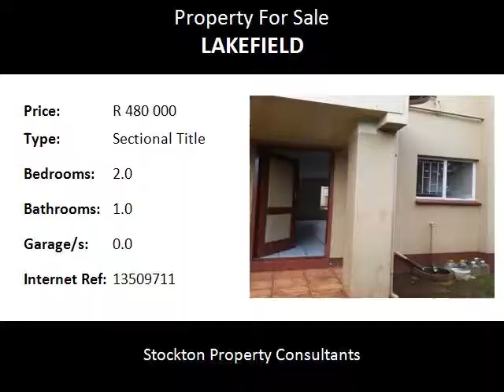2.0 Bedroom Sectional Title For Sale in Lakefield, Benoni, South Africa for ZAR R 480 000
Bedrooms: 2.0
Bathrooms: 1.0
Garages: 0.0
Price: R 480 000